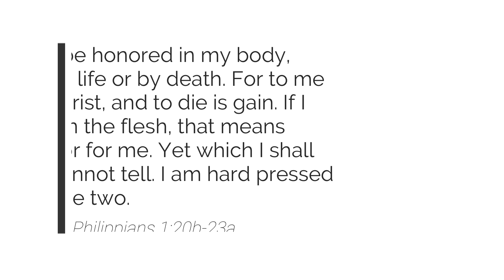Gathering in the Word | Monday, October 23, 2023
Happy Monday! This year we're going to cover a verse or section per week. This week's verse is:

Christ will be honored in my body, whether by life or by death. For to me to live is Christ, and to die is gain. If I am to live in the flesh, that means fruitful labor for me. Yet which I shall choose I cannot tell. I am hard pressed between the two.
Philippians 1:20b-23a